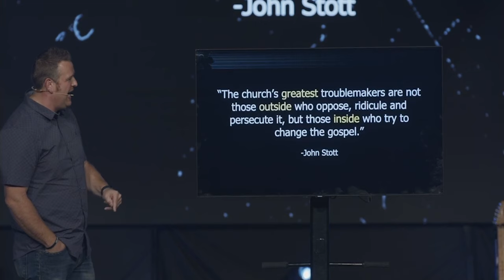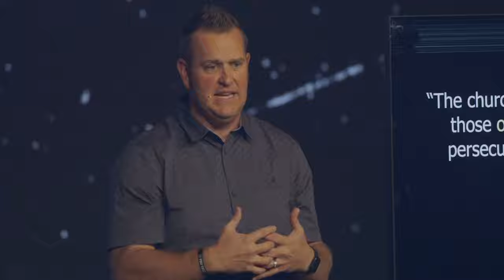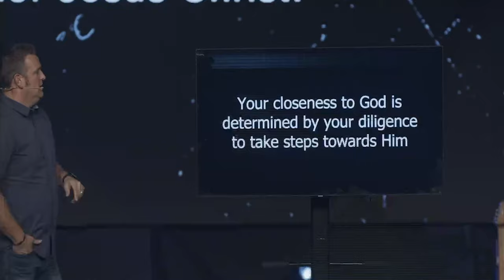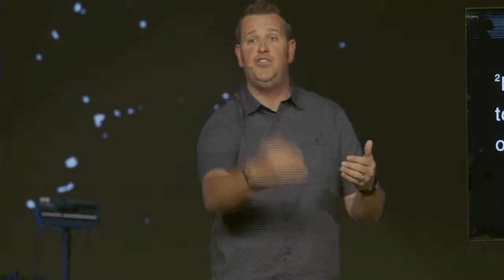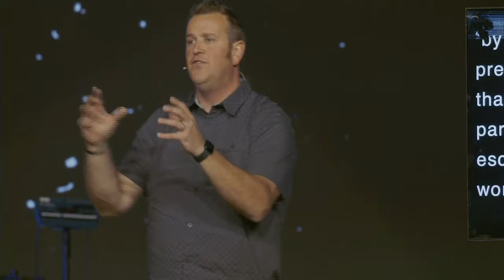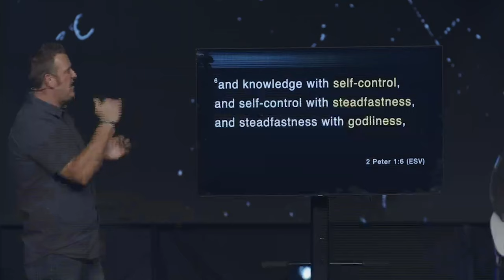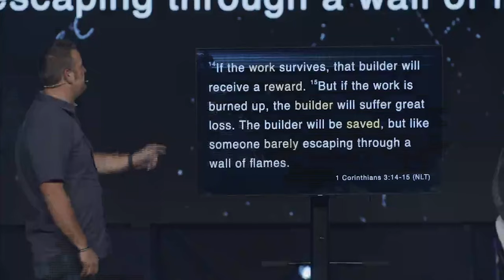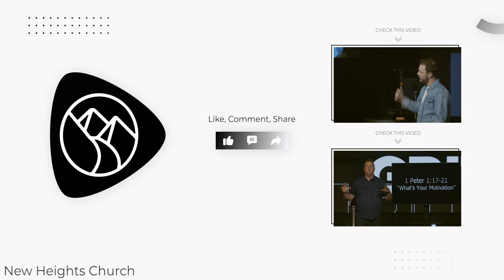Your Next Step | Pastor Enos Marshall | New Heights Church | 10.9.22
Pastor Enos teaches out of 2 Peter verses 1-11.